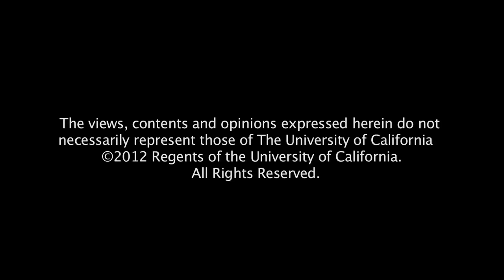Conversation with Omar Yaghi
Omar Yaghi, director of the Molecular Foundry, the nanoscience facility at Lawrence Berkeley National Lab, talks with Jeff Miller, head of Public Affairs. Series: "Lawrence Berkeley National Laboratory Summer Series" [11/2012] [Science] [Show ID: 24389]